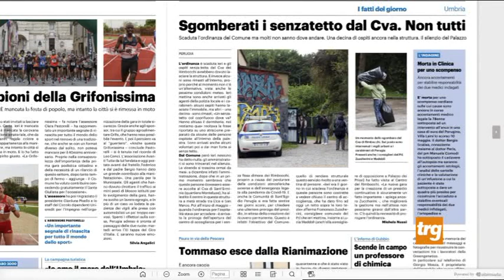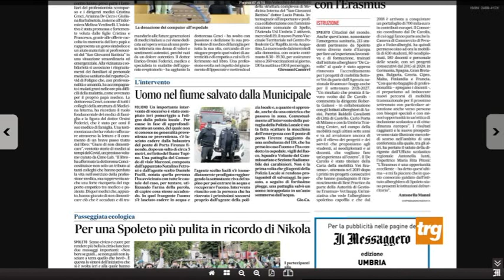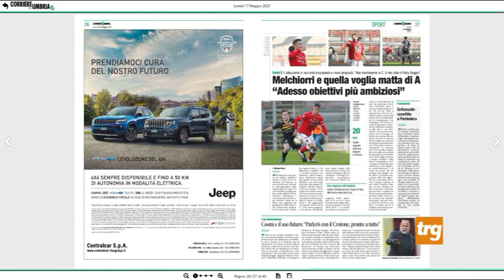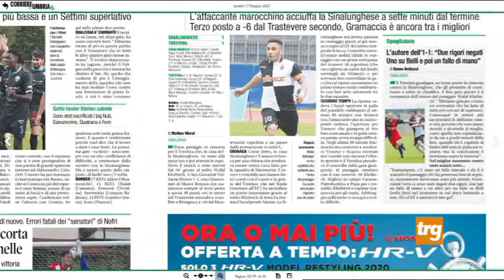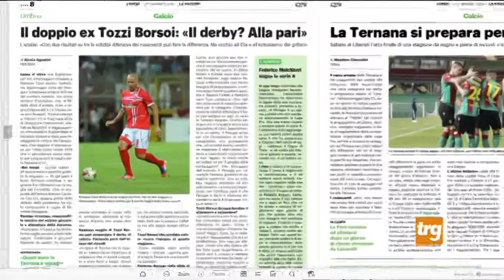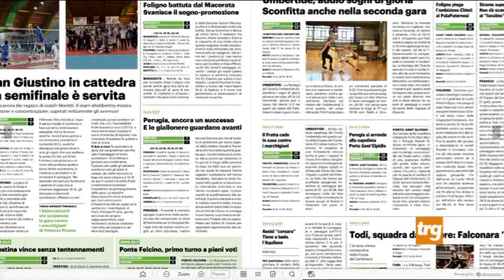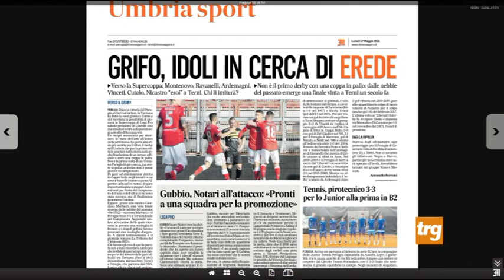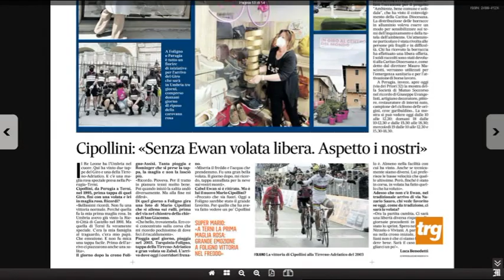Rassegna stampa sport Trg lunedì 17 maggio 21